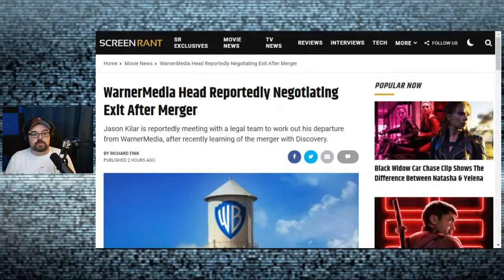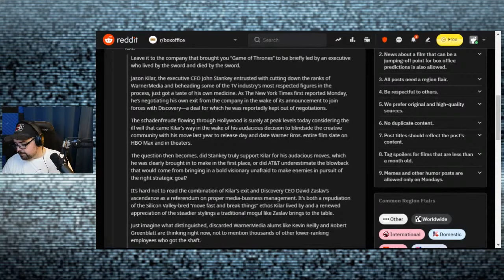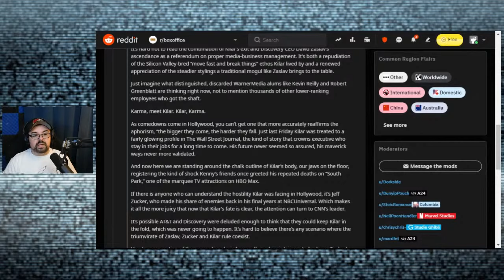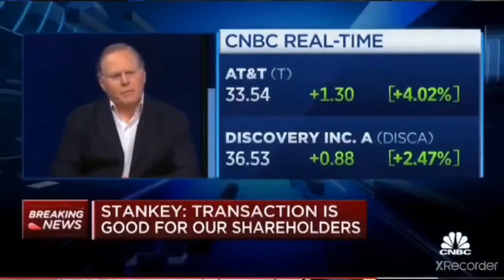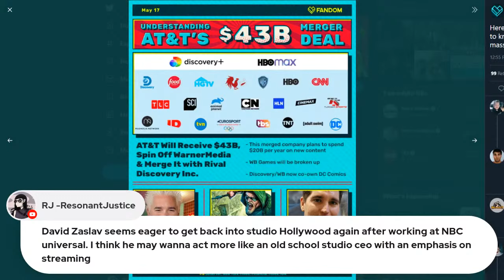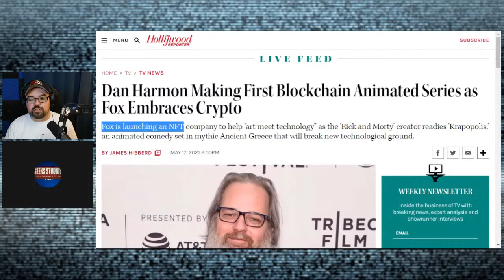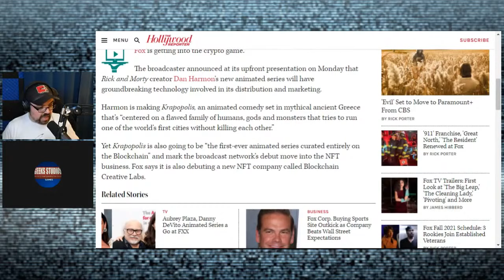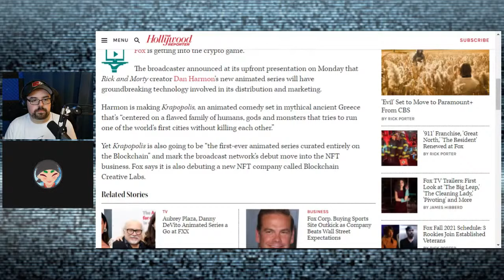Did AT&T throw Kilar under the bus for Discovery deal?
With the official announcement that AT&T has spun off of Warner media into a separate company with Discovery, Warner media CEO Jason Kilar has reportedly sought legal counsel to exit the company early. Did AT&T throw him under the bus and make him a casualty of the streaming Wars? Let's talk about it